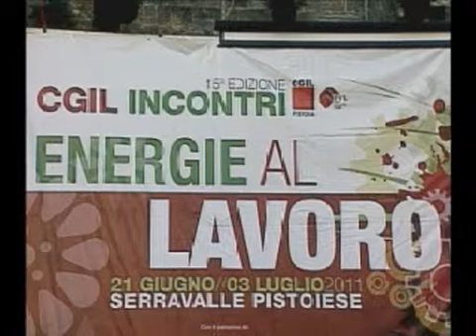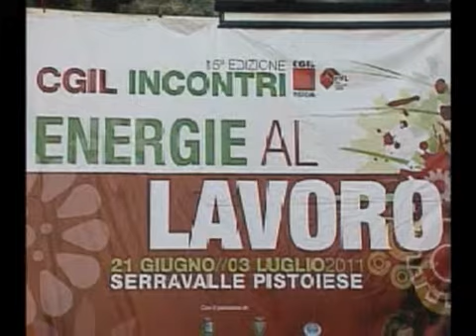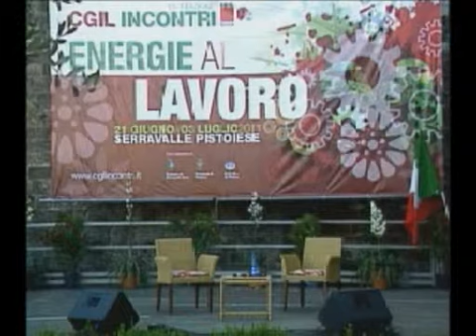CGIL Incontri 2011. Confronto tra Giuliano Amato e Guglielmo Epifani - Prima Parte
Dal 21 giugno al 3 luglio a Serravalle Pistoiese concerti, dibattiti ed incontri per porre il lavoro al centro di un nuovo modello di sviluppo che assuma la dimensione della sostenibilità. Martedì  21 giugno 2011 si è svolto un incontro dal titolo" Il lavoro nei 150 anni dell'Unità d'Italia"  in cui sono intervenuti Gugliemo Epifani e Giuliano Amato